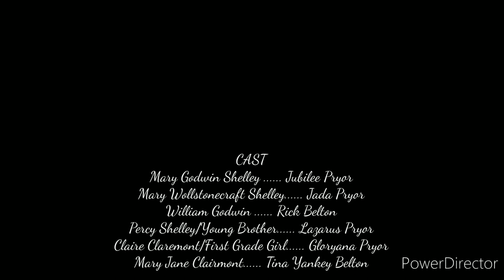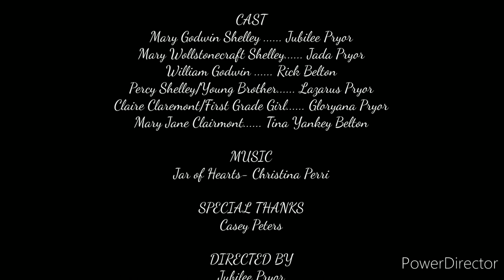Behind the Monster: Mary Godwin Shelley, a Woman Before Her Time. A Short Film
Hope you enjoy! Life of Mary Godwin Shelley acted out